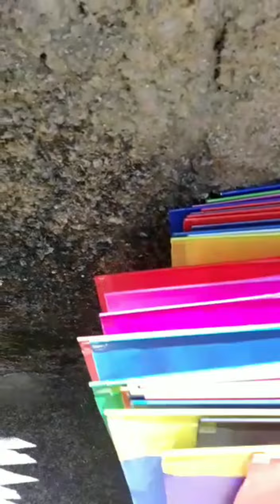PIPAS COMO ZOAR OS AMIGOS, NOVA FRIBURGO R.J.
NESTE VÍDEO CURTO, MOSTRO ALGUNS MOMENTOS DE COMO ZOAR OS AMIGOS.
VENHA CONHECER NOVA FRIBURGO, E QUEM SABE SOLTAR PIPAS POR AQUI.